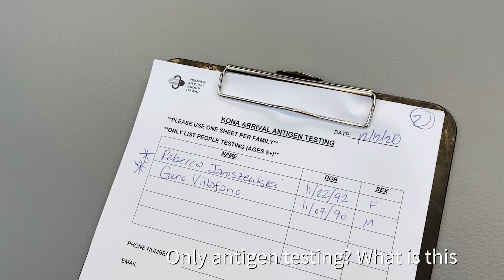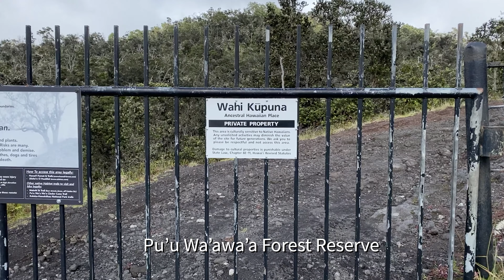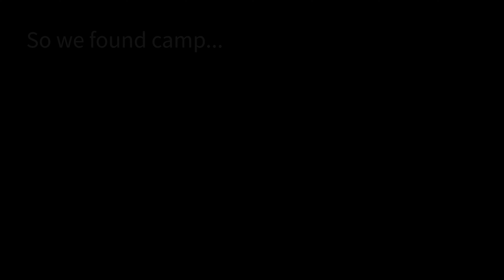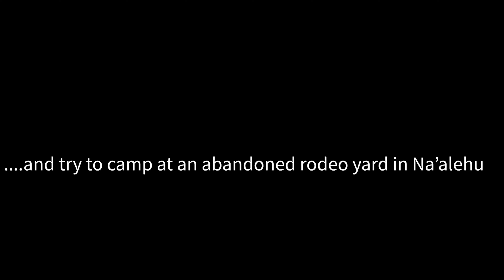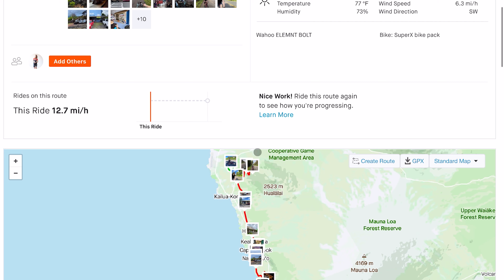Bikepack Hawaii - Day 1 Where avocados are free and the rain is warm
First day of our 600mi bikepacking trip around The Big Island of Hawai'i

We depart our single night Airbnb, with the hosts graciously allowing us to store our bike bags and gear in their garage for the next 10 days.

Then, we climb our first big mountain, up into the Cloud Forest (east of Kona). Then we drop back down and ride towards the coast, stopping at a few towns for eats and chills. Eventually sneaking into a hidden camp spot on a beach for the night.

Speckled with warm rainstorms and moody skies; this was an epic start to our journey.

Uploads with be every 1.5 weeks! Entering the last year of my Ph.D. so things are going to get busy. But this creative outlet is important to me so I'm going to keep at the editing and uploading.

Instagram.com/speio
Strava.com/athletes/gvillafano

Thanks to all the humans in my life that put up with me, and all the cars that don't murder me.